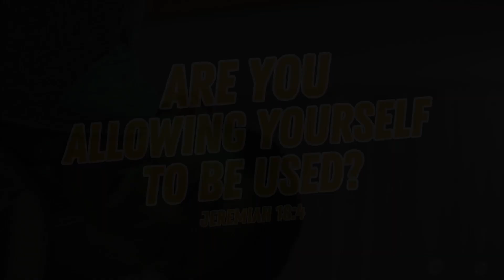Are you allowing yourself to be used? - Maverick Minute #35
Maverick Minute

345 W River Rd Elgin, IL 60123
A Ministry of Northwest Bible Baptist Church
Pastor Phil Cavanaugh